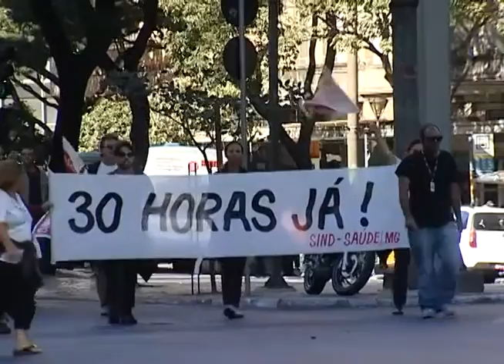Conversando Direito: Defensoria Pública e Movimentos Sociais - Bloco 1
O programa Conversando Direito recebeu a Defensora Pública Rachel Passos e Thales Nascimento, do Movimento de Luta nos Bairros, Vilas e Favelas de Belo Horizonte, para falar sobre a defesa dos direitos do cidadão brasileiro.